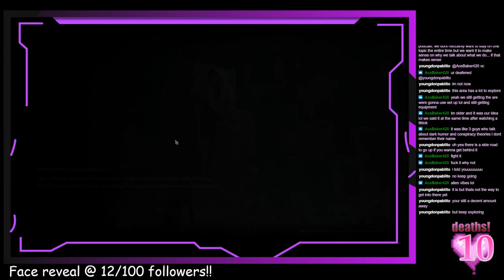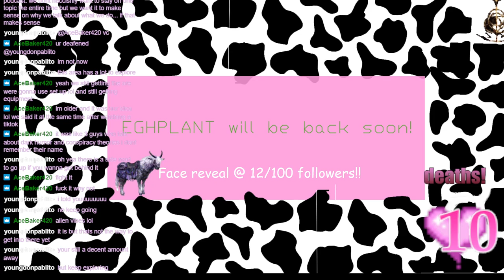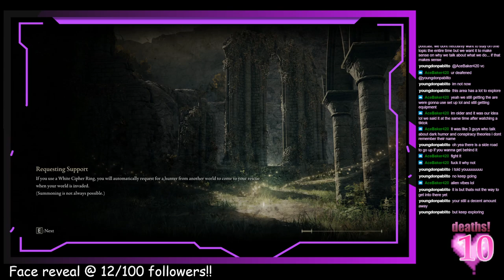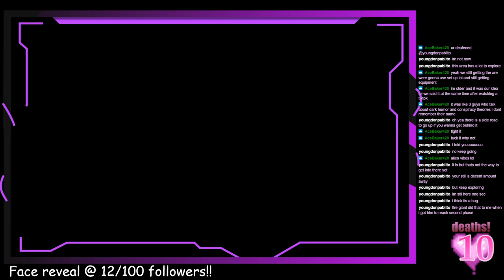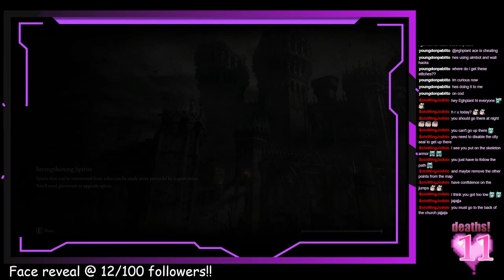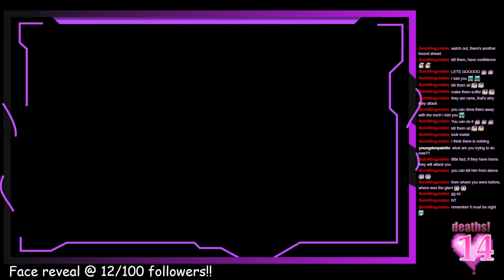420 & Elden Ring VOD #28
4/20 tincture & absolving my sins!!!
Please excuse the layout I only had it like that for a few streams!! Shoutout to chat for telling me at the time that it was not a good layout lol! Looking at it now is funny but a little painfull!!